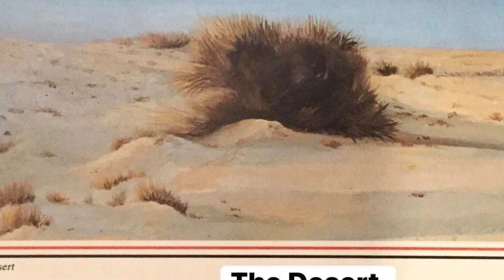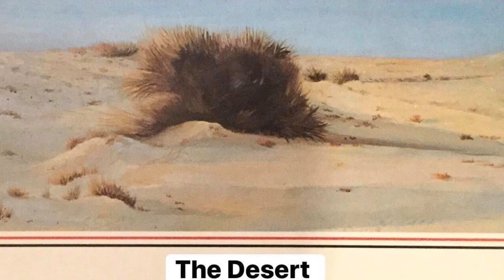Bahrain 1980s / collection of paintings/ scenes of places outside main towns./ village life, animals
The kingdom of Bahrain is a multi-ethnic society and a popular tourist destination in the Middle East. Bahrain is famous for its impressive mosques, burial mounds, and traditional markets. These paintings remind us about some of the beautiful places in Bahrain ( outside the capital city Manama.)